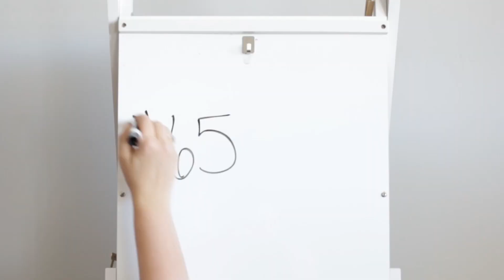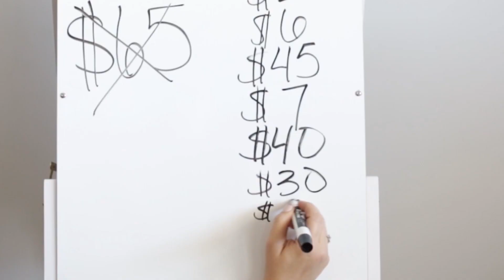Streaming Suckers: A Parody of Sucker by The Jonas Brothers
Tired of paying for cable? Cut the cord and experience the freedom of paying for about 1,000 individual streaming services instead.

Written/Performed by Leeann & Michelle
Filmed/Edited by Bonnie Selim